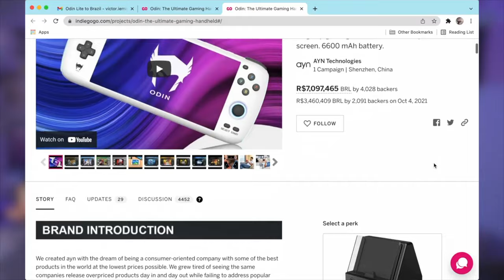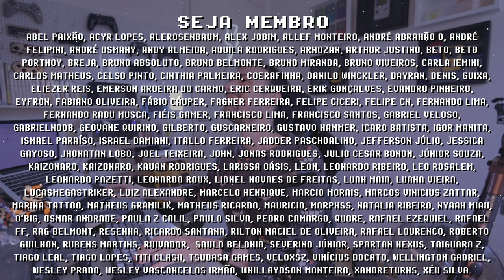ANBERNIC rodando PS3! Win600 é o PlayStation 3 Portátil da ANBERNIC e me surpreendeu!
Anbernic lança seu primeiro PlayStation 3 portátil! O Win600 rodando PS3 é uma grande notícia para o universo dos consoles portáteis, pois agora sabemos que devemos esperar o mesmo do console portátil AYA NEO AIR e AYN LOKI, também conhecidos como a nova geração de consoles portáteis, os PC portáteis mais baratos que surgiram por conta do Steam Deck.

► Nesse vídeo você vai encontrar:
► 0:00  PS3 Portátil com ANBERNIC
► 0:31  O que é Anbernic Win600
► 1:05  Preço Anbernic Win600
► 1:29  Preço AYA NEO AIR
► 1:50  Preço AYN LOKI
► 2:32  Vantagem da Anbernic
► 3:24  Dúvidas? Comente abaixo

// Caixa Postal
VICTOR IEMINI
78733
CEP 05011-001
SP/BRASIL